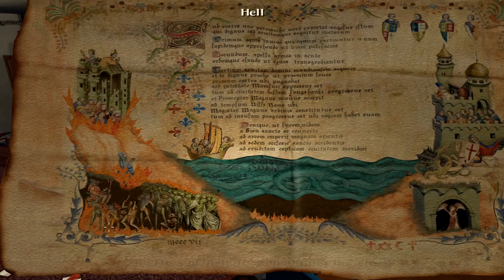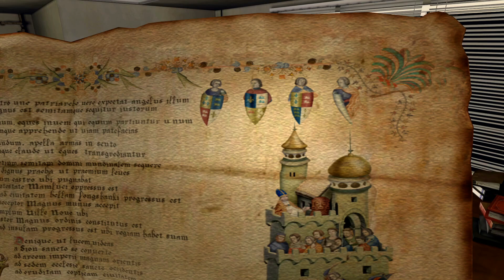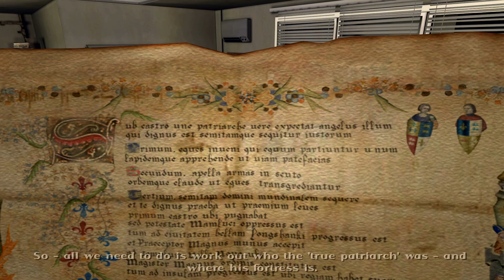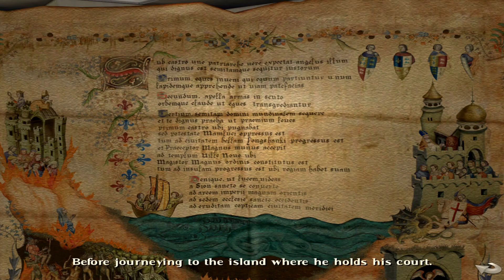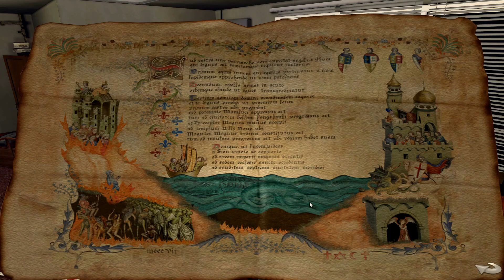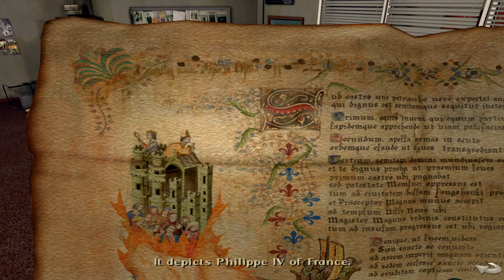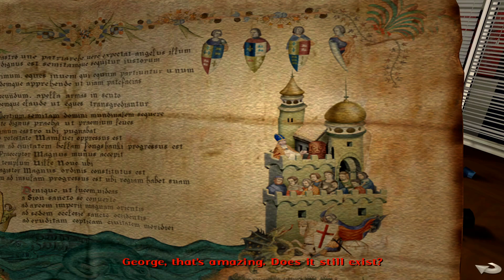Broken Sword 4:The Angel of Death Part 4 [We found the Manuscript]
In this episode we finally find the Manuscript and continue our journey